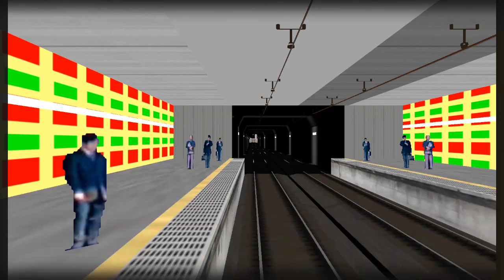Hmmsim2 수서-죽전